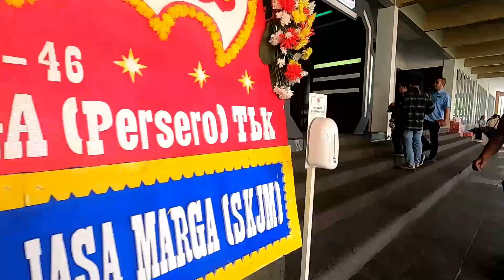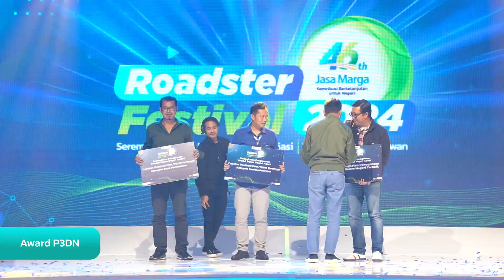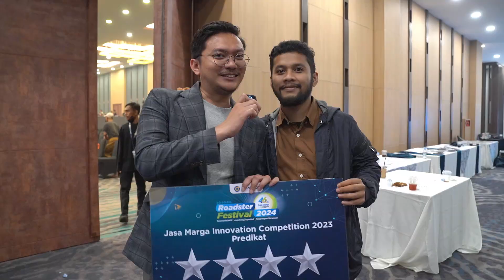Keceriaan Roadster Festival 2024 Bersama Tulus dan Mahalini! | Puncak Perayaan Hut Ke-46 Jasa Marga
Mengingat kembali kenangan indah dari perayaan HUT Ke-46 Jasa Marga, Roadster Festival 2024, yang telah menggema satu bulan lalu!

Acara Puncak HUT Ke-46 Jasa Marga, Roadster Festival 2024 diselenggarakan pada Jumat pada 1 Maret 2024 di The Krakatau Grand Ballroom, Taman Mini, Cipayung, Jakarta.

Dengan mengusung tema “Kontribusi Berkelanjutan Untuk Negeri”. Tema ini diusung sebagai cerminan kerja nyata Jasa Marga yang terus menunjukkan konsistensinya dalam menjalankan roda bisnisnya yang berdasarkan aspek-aspek keberkelanjutan untuk Indonesia.

Dalam acara Roadster Festival 2024 selain menghadirkan kemeriahan dari penyanyi ternama Tulus dan Mahalini, juga menjadi ajang Jasa Marga menunjukkan semangat dalam menghadapi tantangan yang lebih besar di tahun 2024.

Ingin tahu keseruan HUT ke-46 Jasa Marga kemarin, Kawan JM? Yuk, simak video di atas! 😉